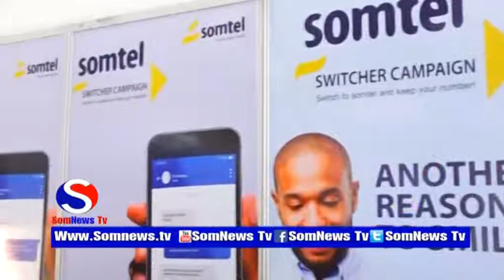Shirkadda Dahabshiil oo wacdaro ka muujisay bandhigga ganacsiga somaliland